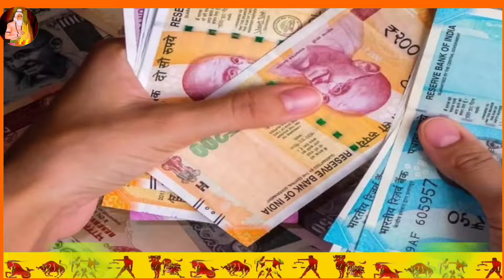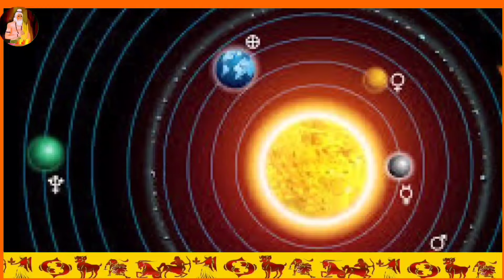1 मई 2024 गुरु गोचर 28 साल बाद कुबेर योग 5 राशियों की किस्मत में बंपर लॉटरी कर्ज मुक्ति विवाह योग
1 मई 2024 गुरु गोचर 28 साल बाद कुबेर योग 5 राशियों की किस्मत में बंपर लॉटरी कर्ज मुक्ति विवाह योग Guru Gochar
Guru Gochar 2024: 01 मई को गुरु करेंगे राशि परिवर्तन, साल 2025 तक इन 3 राशियों की बढ़ेगी आमदनी
Guru Gochar 2024: 1 मई से इन 4 राशियों की चमकेगी फूटी किस्मत, होगी धन की बरसात
Guru Gochar 2024: 1 मई को वृषभ राशि में प्रवेश करेंगे देवगुरु बृहस्पति, जानिए राशियों पर प्रभाव और उपाय